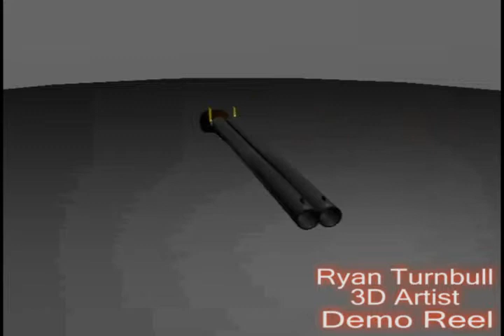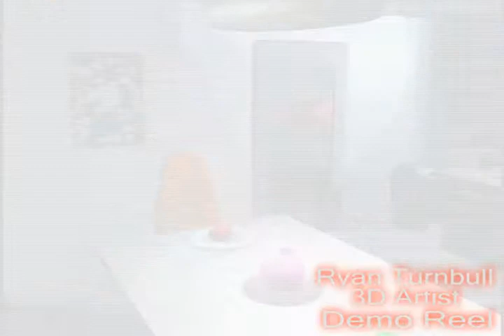Ryan Turnbull - Demo Reel (June 2009)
My name is Ryan Turnbull. I am currently a student at the Centre For Arts & Technolodgy out in Halifax, Nova Scotia. This is a accumulation of my current work.